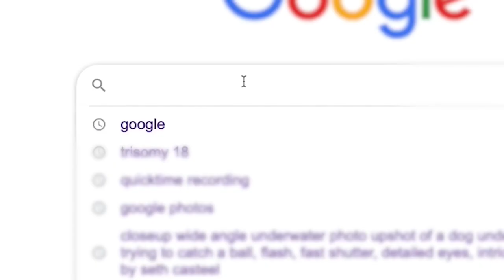Chai Lifeline: Fighting Illness With Love